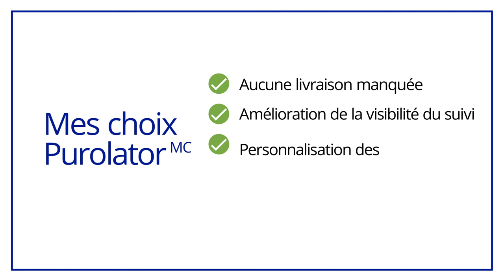Mes choix Purolator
Présentation de Mes choix PurolatorMC – Lancement en 2021 pour les livraisons à domicile.

Mes choix PurolatorMC offre un nouveau niveau de commodité et de visibilité pour les envois.

Faites des livraisons manquées une chose du passé. Notre solution numérique tient les destinataires informés à chaque étape du parcours de livraison en fournissant des mises à jour sur l’état de l’envoi par message texte. Les destinataires peuvent personnaliser leurs préférences de livraison même si leur colis a déjà été expédié!

Vous souhaitez en apprendre davantage?